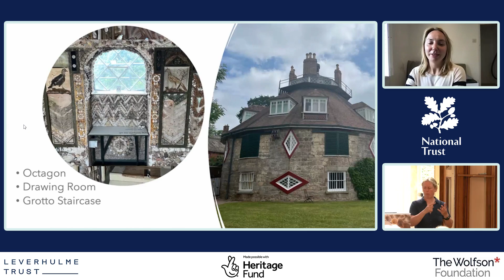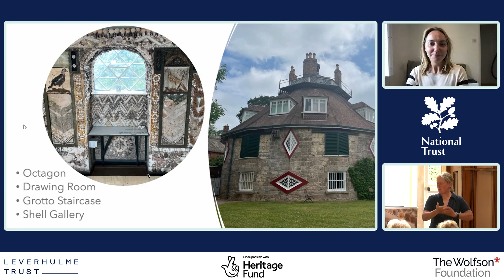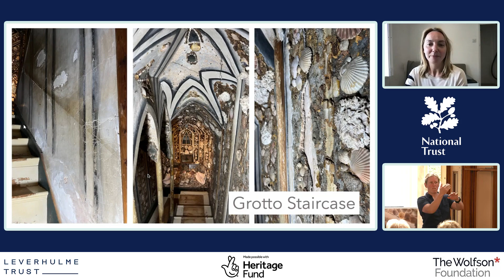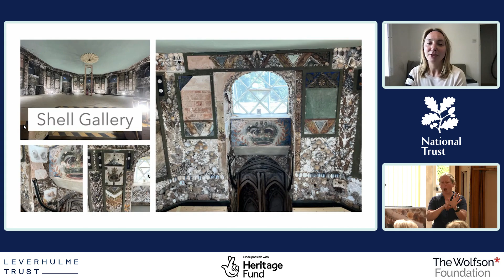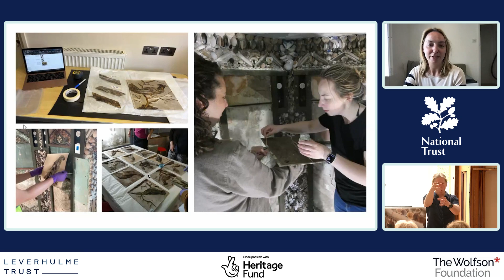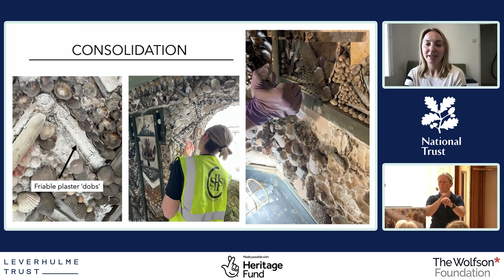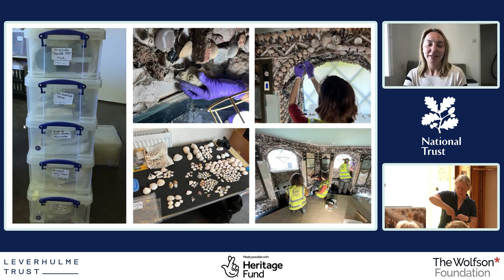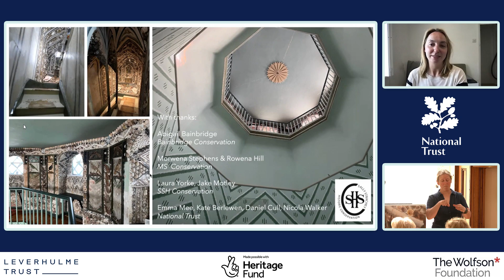AlR Symposium Preserving A la Ronde R Lawson